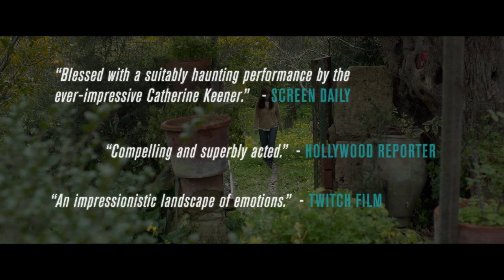War Story (2014) - Mark Jackson - Official Trailer HD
Official trailer of "War Story", featuring "Lockdown" the new song by Amy Lee and Dave Eggar. Thanks to Visit Films.